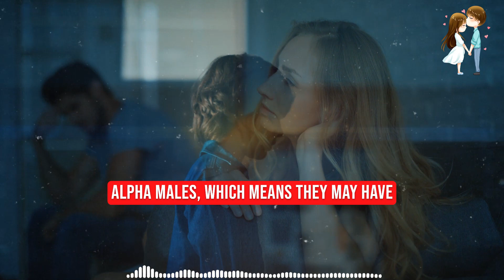12 Brutal Truths Sigma Males NEED To Accept To Live Their Best Lives - Social Psychology Mantras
12 Brutal Truths Sigma Males NEED To Accept To Live Their Best Lives - Social Psychology Mantras